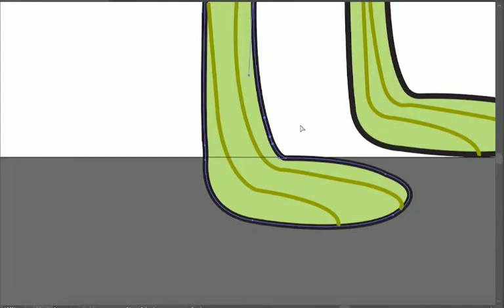Vectorizing Nat Peterson - Sponge Bob Fish - Illustrator